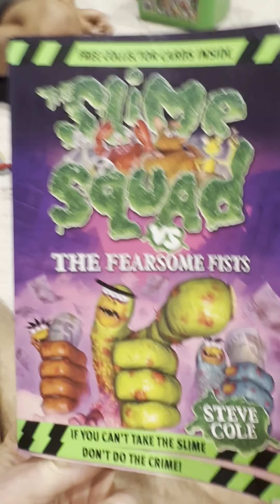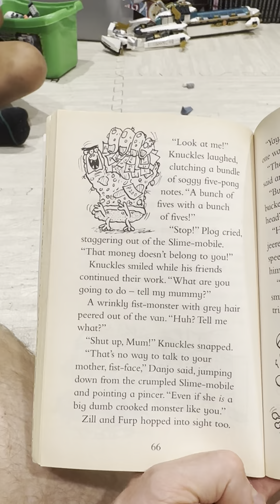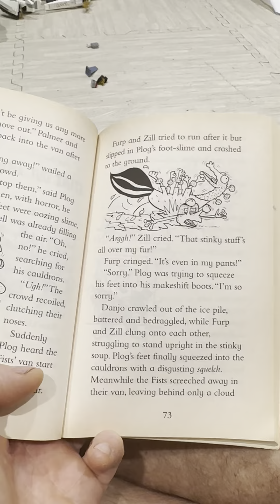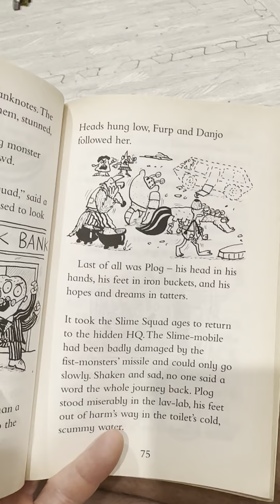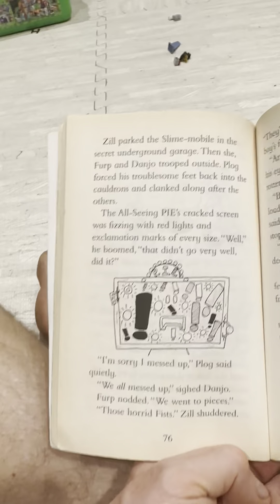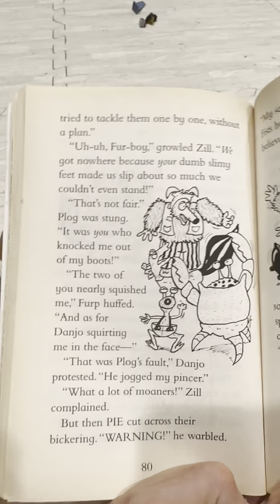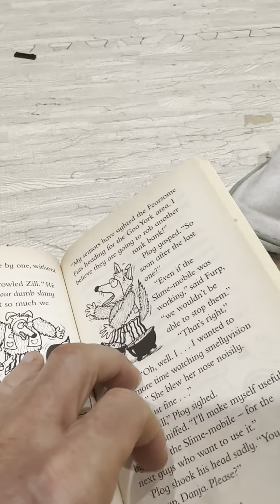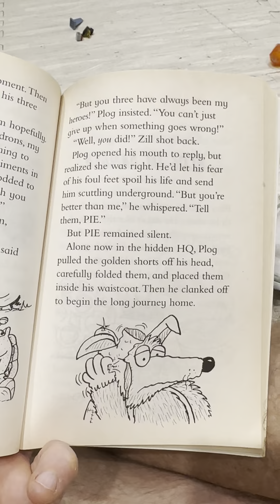Slime Squad Vs The Fearsome Fists - Part 4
A weird and icky story about a monster Plog who lives alone in the sewers. He lives there to hide his terrible secret. One day he tries to help an old lady monster who has lost her pet ant, but in the process comes face to face with his hero’s: The Slime Squad.